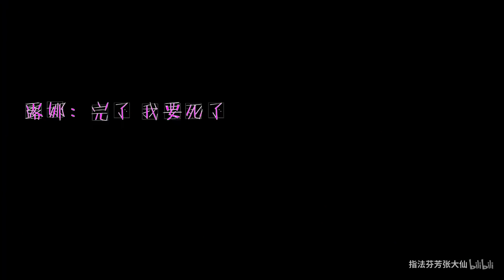【大仙不闹】当露娜惨遭队友抛弃时，孙悟空默默的做了这些，实力感人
各位仙友，欢迎来到执法芬芳张大仙正版频道，大仙荣耀，大仙理财快报，大仙荣耀，大仙录播，这里应有尽有，快来大仙的仙府一起玩耍吧!